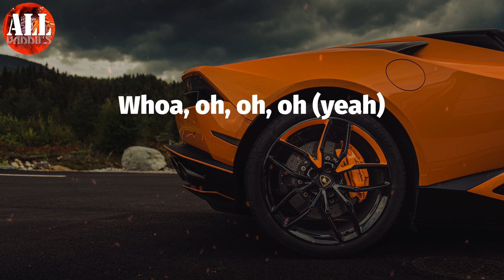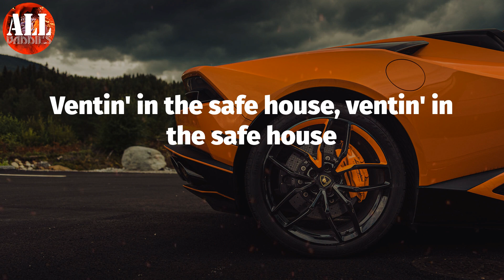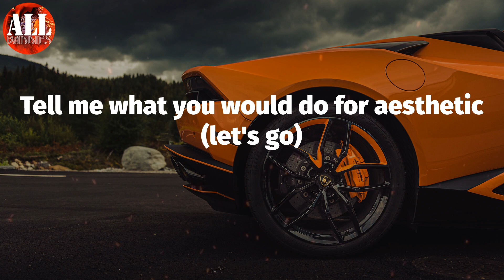N95 (Lyrics) - Kendrick Lamar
Kendrick Lamar - N95 (Lyrics)
Kendrick Lamar, N95,

N95 Lyrics:
Take off the flex and the white loss
Hell, if I know (take that shit)
Take off the front flag
Who you think they talkin' bout?
Talkin' about us (you out of pocket, shoot, shoot, shoot)
Where they makin' a mockery followin' us
I know the feelings that came with burial cries (bitch)
Ventin' in the safe house, ventin' in the safe house
I've got problems and pools
They the only ones relevant? (whoa)
Where the hypocrites at?
What community field
What the fuck is cancel culture, dog?
Say what I want about you niggas
I'm like Oprah, dog